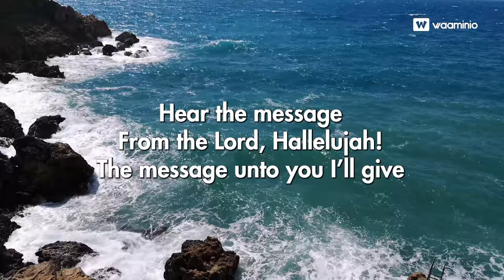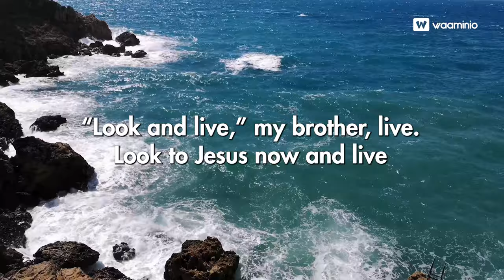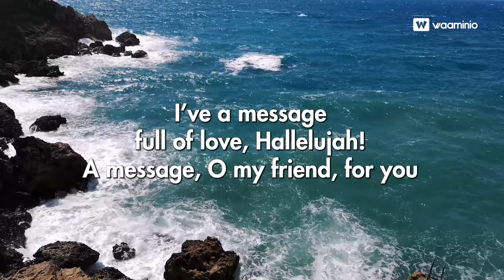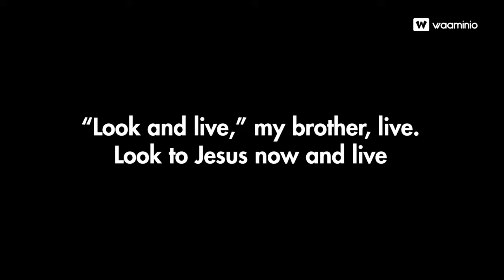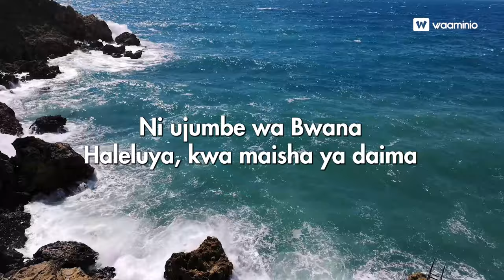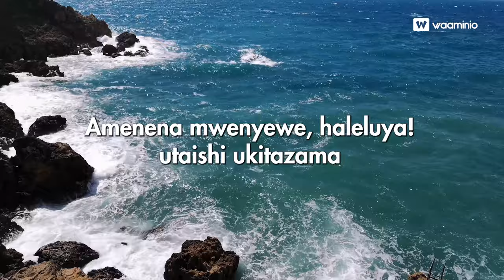Look and live _ Bro Darius｜Moshi church 🇹🇿